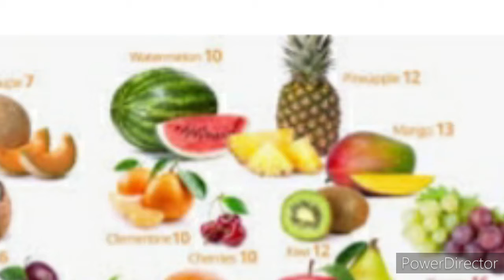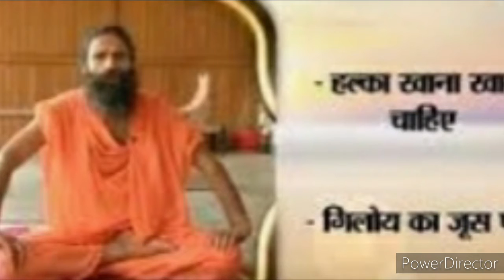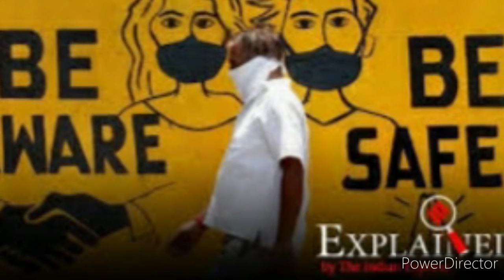प्रतिरोधक क्षमता बढ़ाएं कोरोना भगाएं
This video about to improve immunity